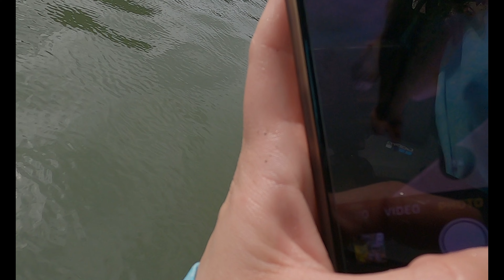SHE got her BIGGEST BASS EVER! While Fishing in Dallas, Tx